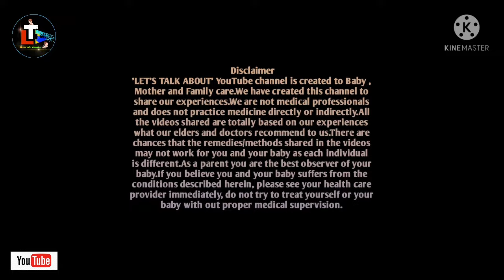How to Know Baby Gets Enough Breast Milk || How to Know Baby is Full When Breastfeeding(Bengali)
Today's topic: How to Know Baby Gets Enough Breast Milk || How to Know Baby is Full When Breastfeeding(Bengali)

About this video - Most of the breast Feeding mother want to know How to Know Baby Gets Enough Breast Milk so here in this video i have discussed How to know baby is full when breastfeeding(in Bengali) and also have shared my experiences.

Queries Solved
1.How to know baby gets enough breast milk
2.How to know baby is full when breastfeeding
3.How to know baby is feeding properly
4.How to know baby is full
5.How to know baby is full while breastfeeding
6.How to know baby is full after breastfeeding
7.How to know baby is getting enough breast milk
8.How to know baby gets enough hindmilk
9.How to know if baby getting enough milk
10.How to know baby is getting milk from breast

HAPPY PARENTING